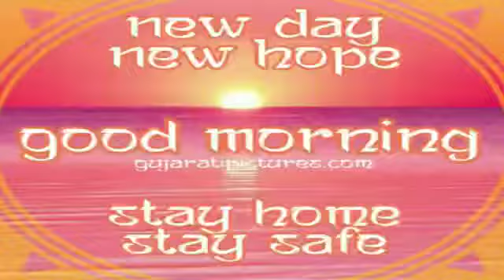Class 7th- GK chapter II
St. Andrews group of Institutions, Agra.

Giving you uninterrupted educational services is our constant endeavor.